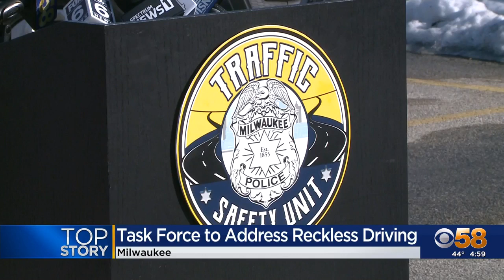CBS 58 Task Force to Address Reckless Driving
CBS 58 announcement of Milwaukee Police Department Traffic Safety Unit